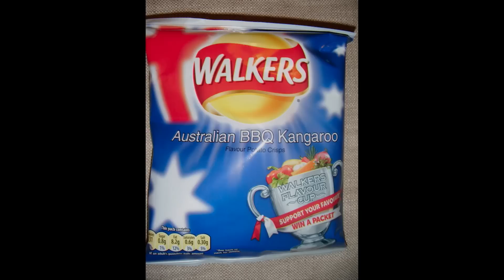RT Podcast: Ep. 421 - She Wants the Tea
Join Gus Sorola, Gavin Free, Barbara Dunkelman, and Burnie Burns as they discuss calendar invites, regional slang, showers, and more on this week's RT Podcast!